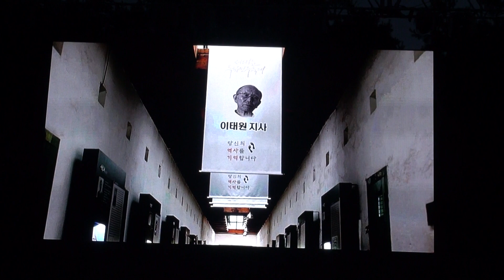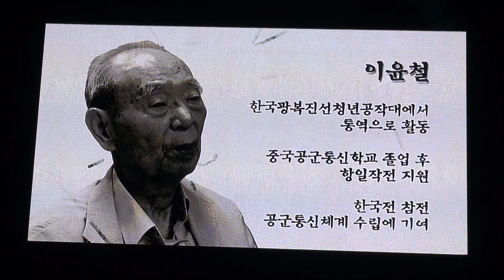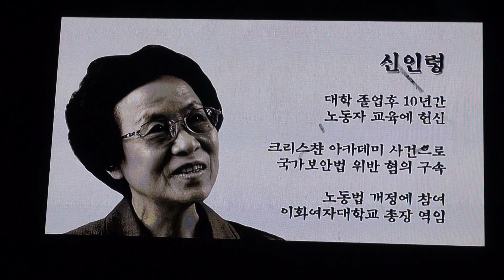독립민주지사 풋프린팅1 오회옥 이윤철 이해학 신인령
2016서대문독립민주축제
2016년 8월 14일
서대문형무소역사관에서